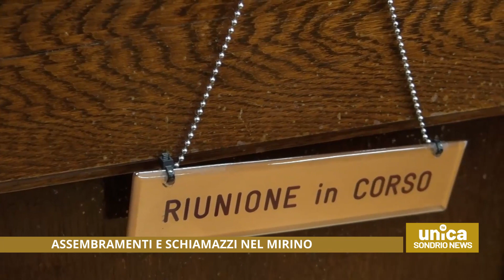Assembramenti e schiamazzi nel mirino